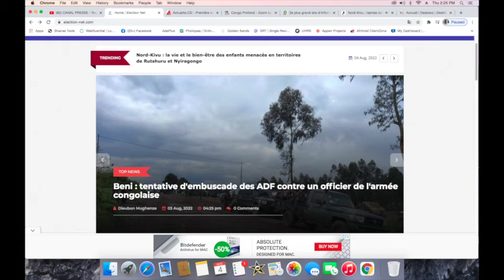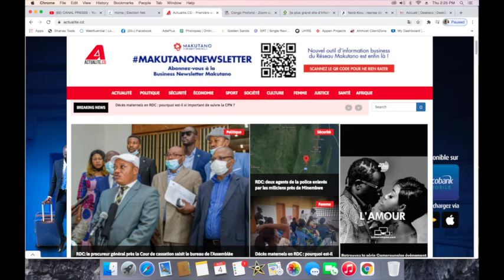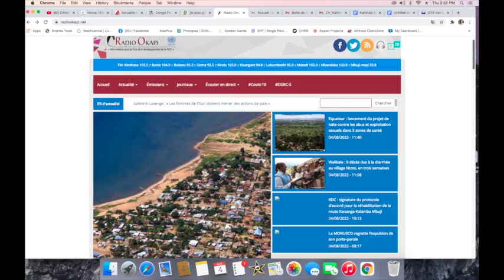CONTACTPROLIVE 04.08.22 L'ORDRE ET L'AUTORITE DE L'ETAT AVANT TOUTE CHOSE. CE QUE FATSHI A OUBLIE